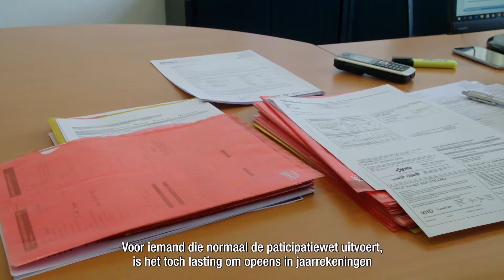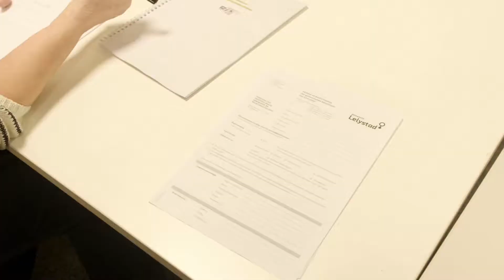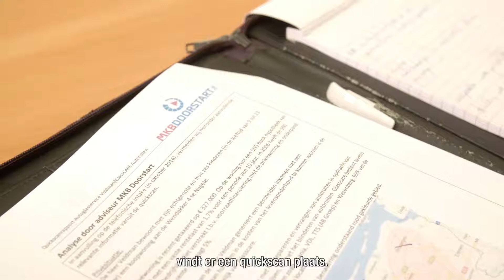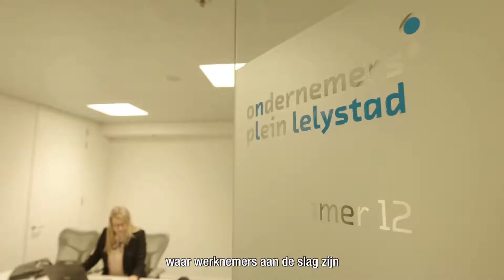MKBDoorstart naar MKBDoorgaan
Henk Veldman - GlassCARE Autoruiten
Rob van Reijswoud - afdelingshoofd Werk Inkomen en Zorg
Jannie van den Berg - MKB Doorgaan voor vroegsignalering